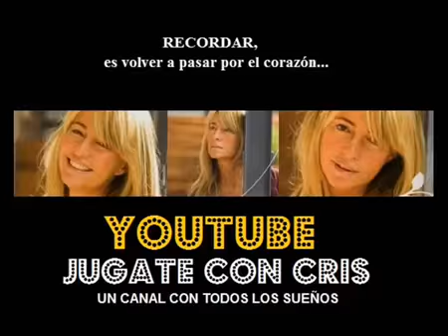Chiquititas 1998 - Celeste y Blanco (Teatro Gran Rex)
Cancion: Celeste y Blanco
Año: 1998
Cantada Por: Los Chufos y Chufas.

"El Mundo es Celeste y Blanco,Es Dios que Pinto los Sueños"
MUNDIAL 98 :')

CHIQUITITAS 1998